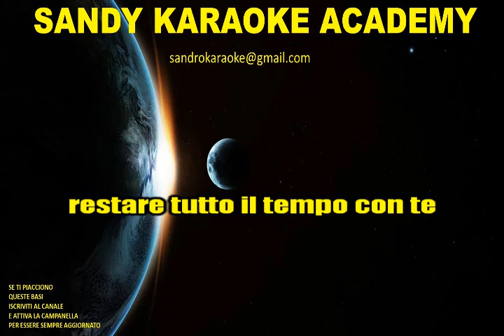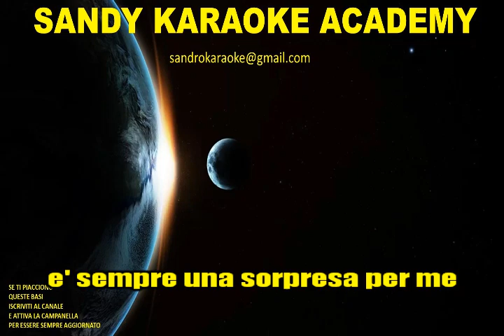KARAOKE STASERA CHE SERA (MATIA BAZAR) (VERSIONE BEGUINE) (demo)